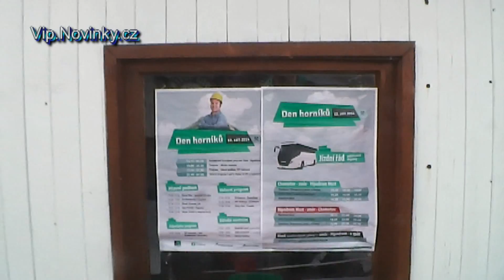Vip.Novinky.cz Den Horníků 2014 - Hipodrom Most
sestřih ze dne